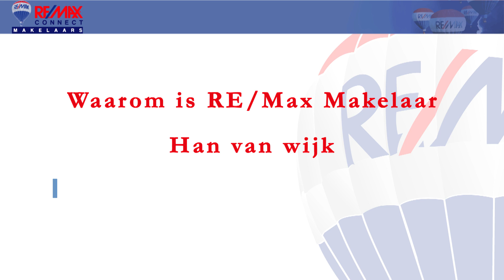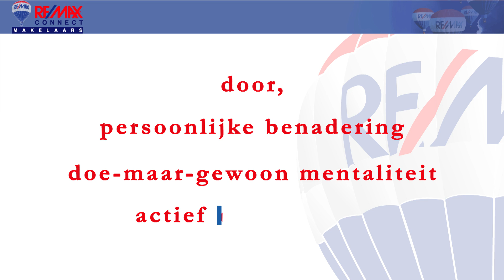Kruisgang 55 Grootebroek met introductie remax makelaar han van wijk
Verkocht!